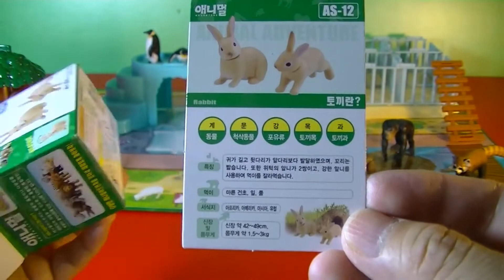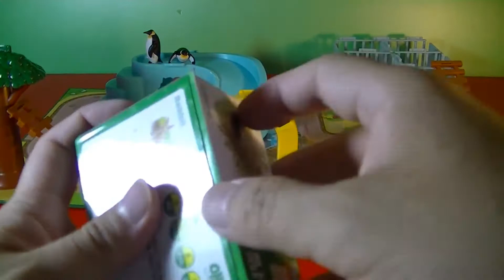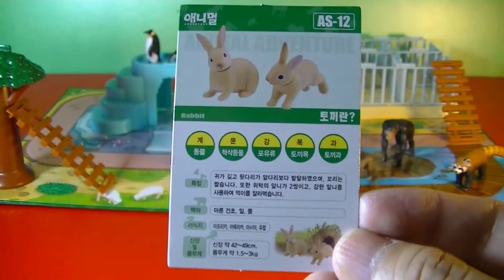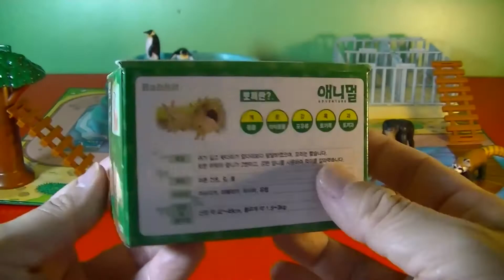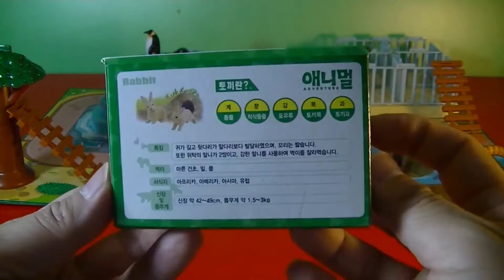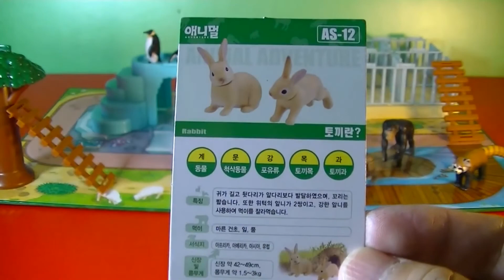🐰🐇タカラトミー アニア AS-12 ウサギ (00424 voice)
タカラトミー  アニア　AS-12　ウサギ